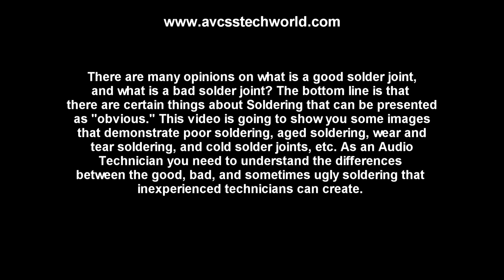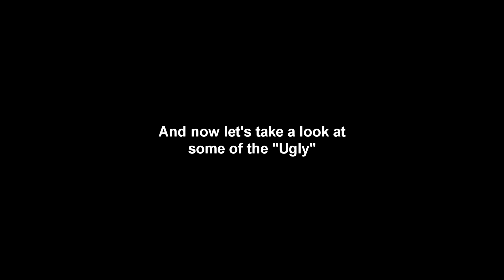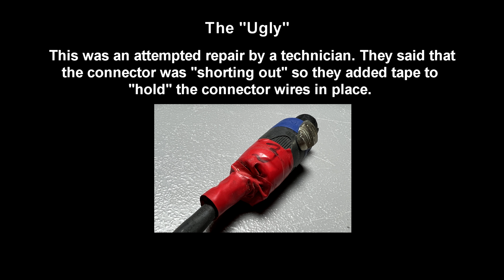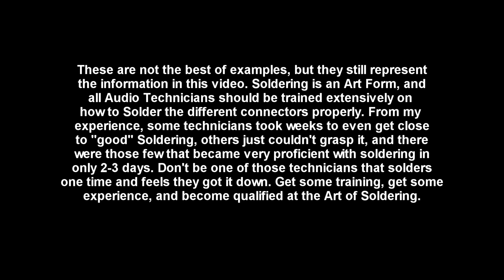Soldering Examples - The Good, Bad, and the Really Bad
This is a basic demonstration on Soldering Examples - The Good, Bad, and the Really Bad. This video will show different examples of good and poor soldering, and even some Pre-Made / Vendor Made poor soldering examples.